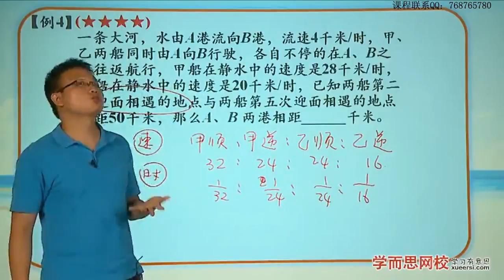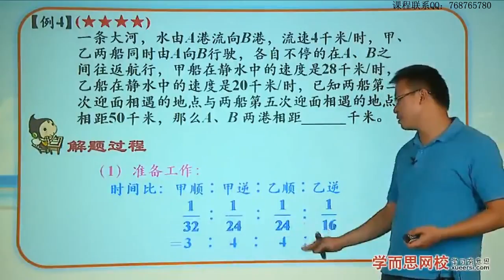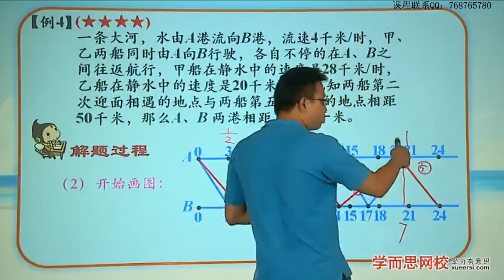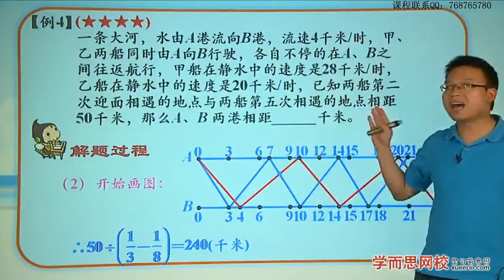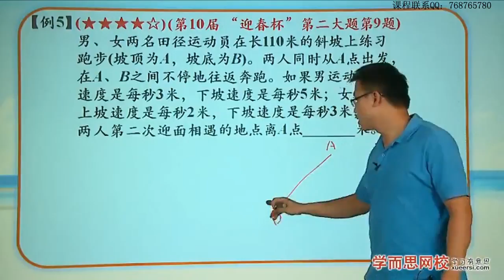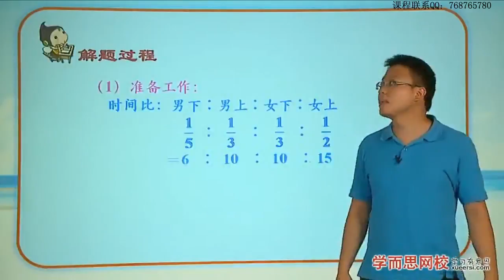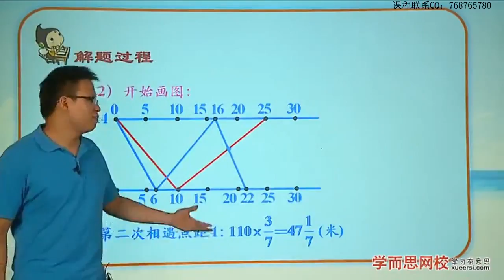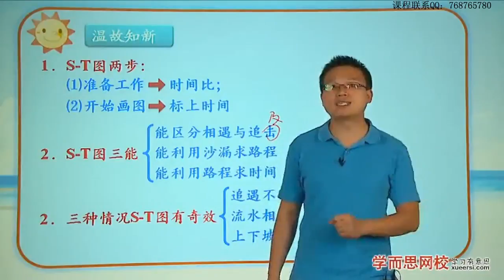学而思 六年级 行程方法技巧总结——S—T图 例4 例5